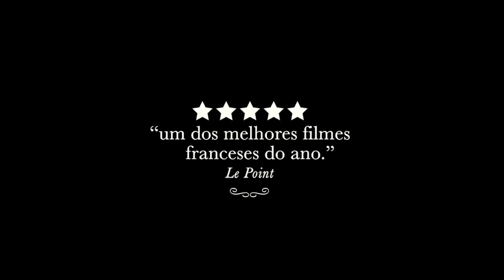MARGUERITE | Trailer Legendado - DISPONÍVEL EM DIGITAL ON DEMAND E DVD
MARGUERITE
França – República Checa – Bélgica | 2015 | 129 min. | Drama

Título Original: Marguerite
Direção: Xavier Giannoli
Roteiro: Xavier Giannoli, Marcia Romano
Elenco: Catherine Frot, André Marcon, Michel Fau
Distribuição: Mares Filmes

Sinopse: Nos anos 1920, em Paris, Marguerite Dumont é uma mulher rica, apaixonada por música e ópera. Há anos canta regularmente para seu círculo de conhecidos. Marguerite é muito desafinada, mas isso nunca ninguém lhes disse. Seu marido e seus amigos mais próximos sempre mantiveram suas ilusões. Tudo se complica no dia em que Marguerite põe na cabeça que vai cantar diante de um público de verdade na Ópera Nacional de Paris. Inspirado em uma história real o filme foi Vencedor de 4 PRÊMIOS CÉSAR, incluindo MELHOR ATRIZ para CATHERINE FROT e participou da SELEÇÃO OFICIAL do FESTIVAL DE VENEZA 2015.

DISPONÍVEL EM DIGITAL ON DEMAND E DVD